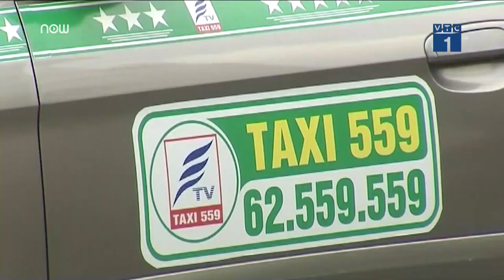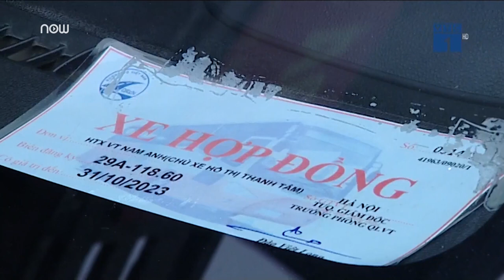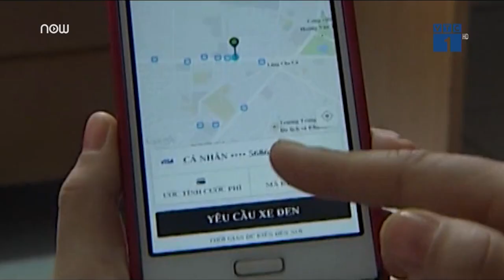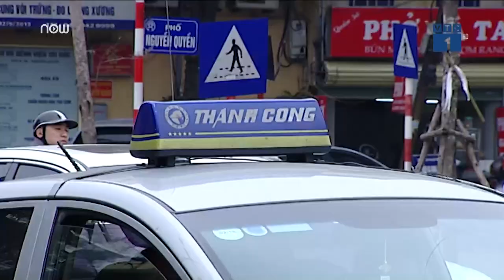VTC Tin Mới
VTC1 | Những ngày vừa qua, dư luận quan tâm tới việc Hiệp hội vận tải ôtô TP Hà Nội  đề xuất gắn mào đèn cho xe Grab, Uber. Vậy quản lý Uber, Grab trong thời gian tới phải như thế nào?